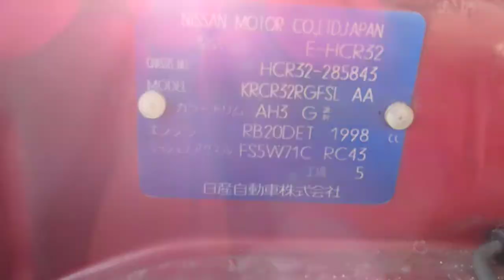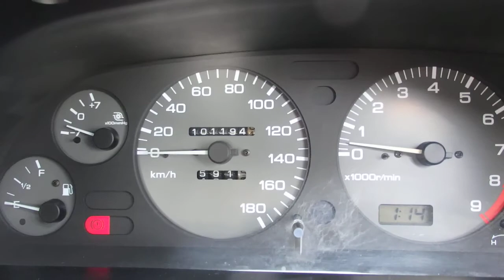Skyline R32 for sale JDM EXPO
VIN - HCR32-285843